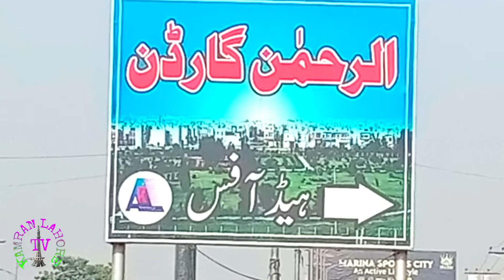Al Rehman Garden Phase 7 | Instalment Collecting Close in Phase 7 | New Update For Phase 7 Customers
Al Rehman Garden Phase 7 Instalment Collecting Close New Update For Phase 7 Customers

Al Garden Phase 7 ke Main Office main installment wasol krna band kar di hen.
ab phase 7 ki tamam instalments Al Rehman Garden k Phase 2 mian wasol ki jain gein.
to tmama customers ab phase 2 k main office main rabta krain.
الرحمن گارڈن فیز 2 اور فیز 7 میں پراپرٹی کی خریدو فروخت کے لیے آپ میری خدمات لے سکتے ہیں.
اس کے علاوہ اگر آپ گھر بنانا چاہتے ہیں یا اپنے گھر کو فروخت کرنا چاہتے ہیں یا اپنے گھر کی ویڈیو بنوانا چاہتے ہیں تو آپ میرے ساتھ وٹس ایپ پہ رابطہ کر سکتے ہیں.
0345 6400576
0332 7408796